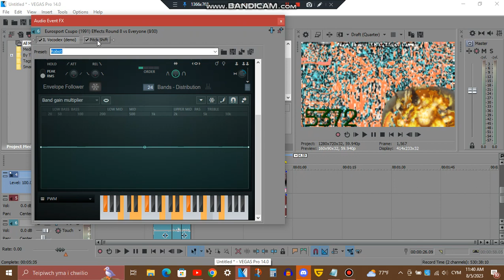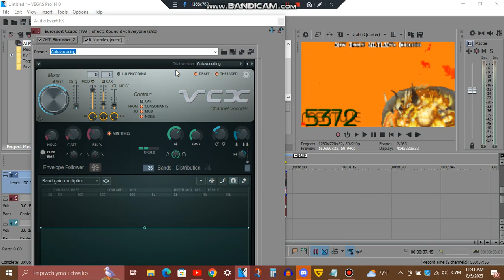Tutorial - UCC/TS1.5C Combo & MLTLM774 Brokoto (ONTBE)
UCC/TS1.5C = UnikittyCryingChorded/Triangular Square 1.5 Chorded
ONTBE = Old Name Throwback Effect